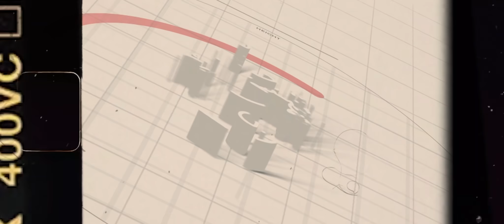Kalyani Tuition Centre | Malayalam Web Series | Official Trailer | Finematic Films Originals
Kalyani Tuition Centre | Malayalam Web Series | Official Trailer | Finematic Films

Story and direction  : Sabari Viswam
Produced by : Finematic films
Script and Creative Director : Jibin joy
Dop : Nithin K Raj
Editing : Anandu  Chakravarthy
Music Director : Athul Anand
Project Design : Pappettans Cafe
Associate Director : Valalan
Design : Nandu R Krishna
Music Programmer : Rex George
Recording Engineer : Dil Vinu (Sonic Island)
Acoustic & Electric Guitar - Anurag Rajeev Nayan
Music Chorus - Anurag , Dil Vinu , Athul Anand
Sound effects - Harold Correya
Music Studio -  Sonic Island